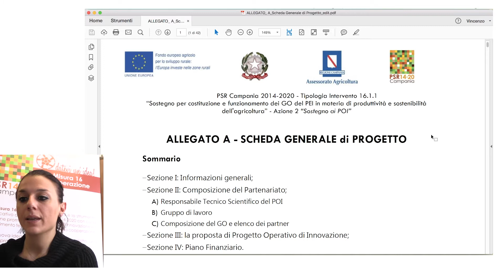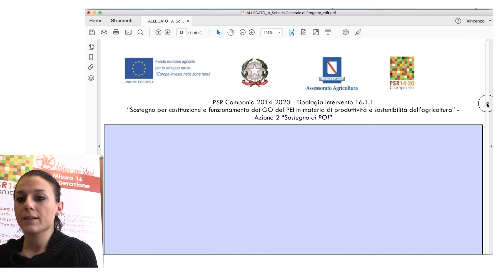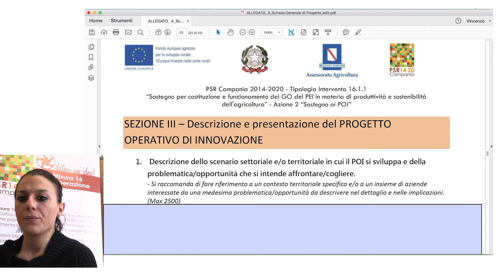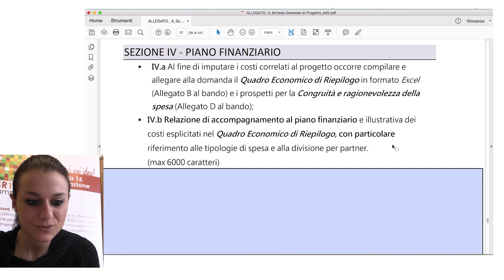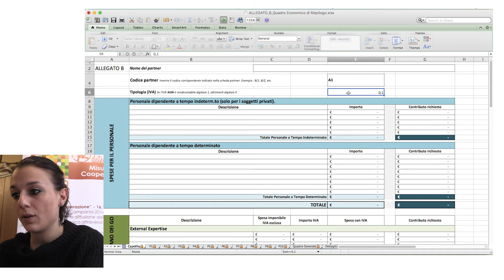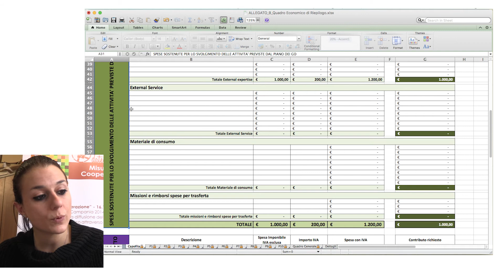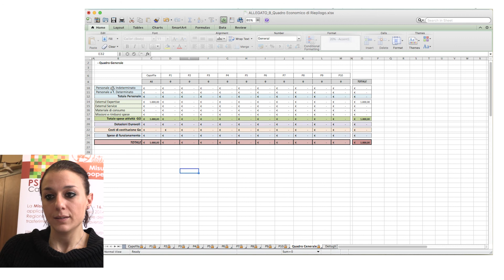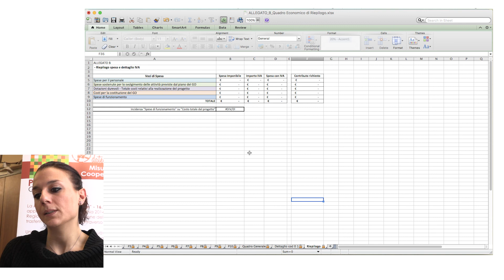Videotutorial per la compilazione degli allegati A e B - Misura 16.1.1 azione 2 PSR Campania 14-20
Misura 16.1.1 "Sostegno per la costituzione e il funzionamento dei Gruppi Operativi del PEI in materia di produttività e sostenibilità dell'agricoltura" Azione 2 "Sostegno ai Progetti Operativi di Innovazione (POI)" del PSR Campania 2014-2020.

Allegato A - Scheda Generale di Progetto
Allegato B - Quadro economico di riepilogo

Responsabile della Misura - Emiddio de Franciscis di Casanova